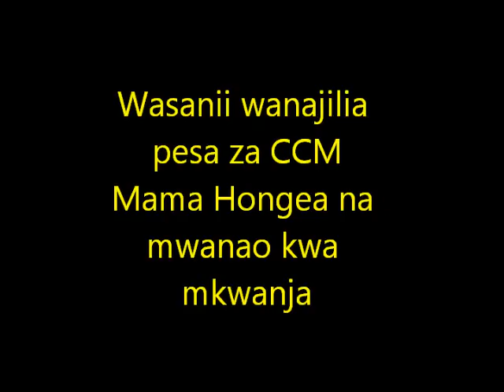Chadema inampeleka Magufuli Mahakamani - John Mallya